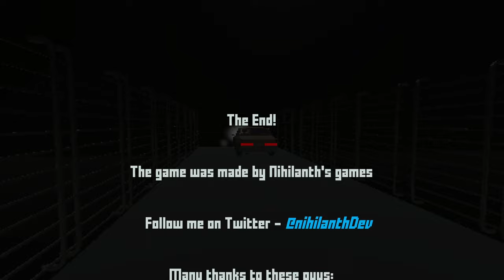Trapped Inside Of A Haunted Super Market | Experiment Groceries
Use Code crforce In The FORTNITE ITEMSHOP